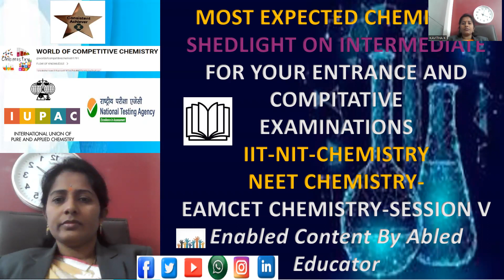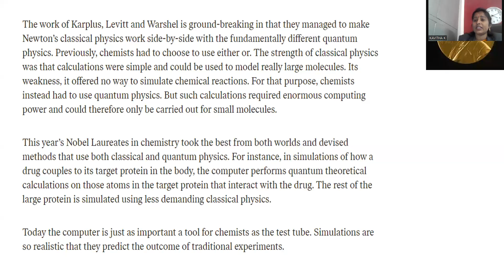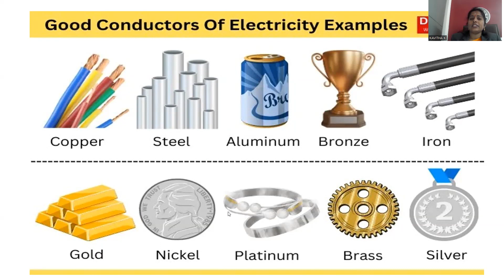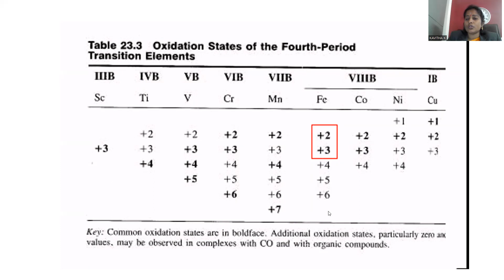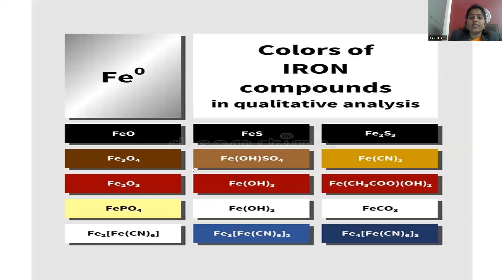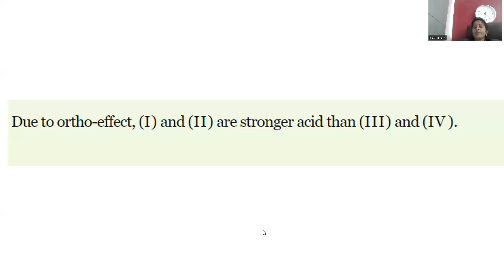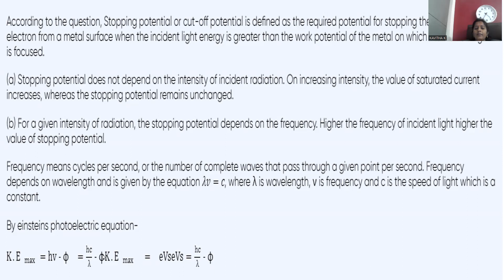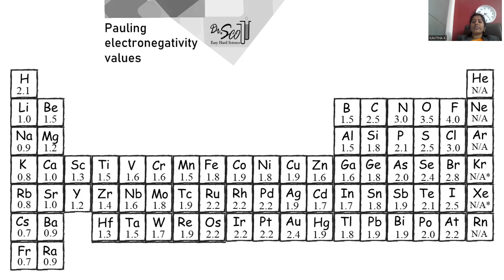INTERMEDIATE CHEMISTRY FOR QUALITY LEARNING SESSION V